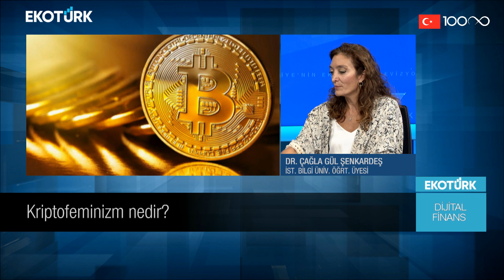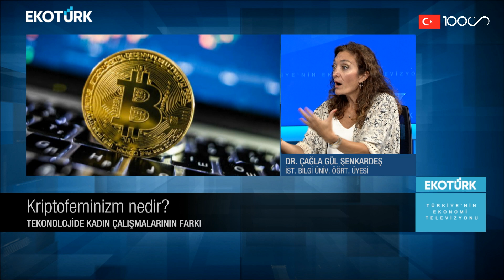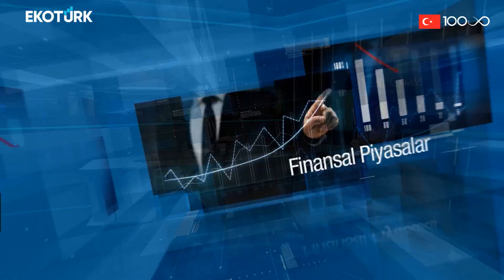Blokzincir teknolojisi ve dönüştürdükleri | Dr. Çağla Gül Şenkardeş | İskender Ada | Dijital Finans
Dijital Finans'ta İskender Ada'nın konuğu; Matriks Yönetim Kurulu Üyesi ve Genel Müdür Yardımcısı Cem Tutar oldu.